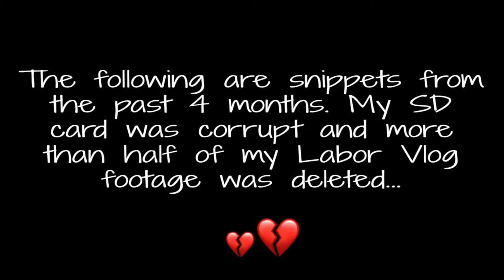♡ Bringing Baby Home + Christmas 2016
We’re back! We as in, I had my baby! In this video you see us bringing baby home. I did film footage for a Labor & Delivery Vlog however my SD card would not allow me to export certain clips.. I apologize. Please enjoy these snippets from the past four months (Nov-Feb).

► TECH INFO:

CAMERA - Canon G1X
MICROPHONE - Blue Microphone Snowball- Gloss Black
LGHTING - Indoor florescent bulb, natural

I do not take any credit for the music in this video.